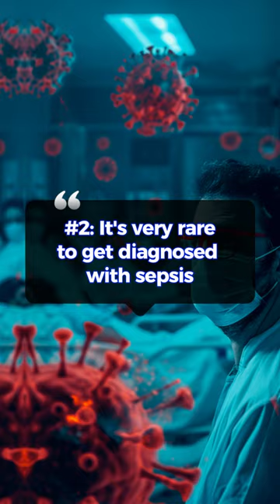Can you have sepsis for days without knowing?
Sepsis is a life-threatening complication of an infection that may result in death if organs fail. It occurs when chemicals are released in the bloodstream to fight the infection, and it triggers inflammation throughout the body instead.